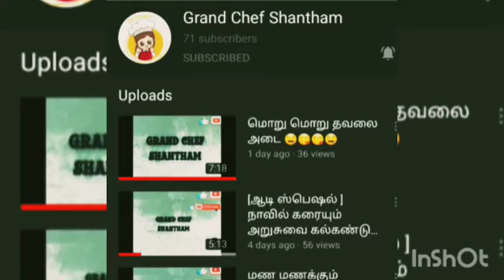ѕιмρℓу ѕυρєя ѕωєєт 🤩🤤😋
🌈 Cardamom
🌈 Food colour
🌈 Ghee
🌈 Dry coconut